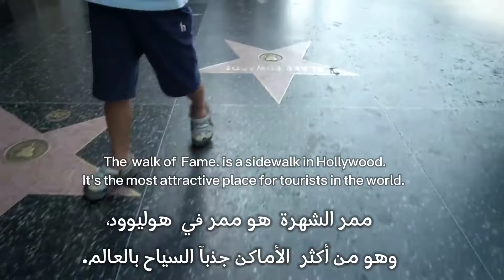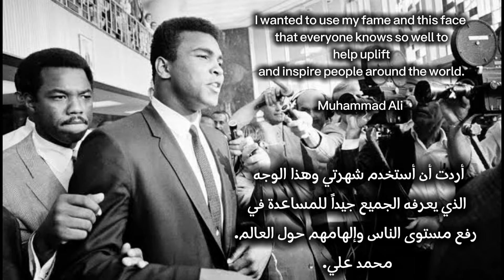THE WALK OF FAME, THE GREATEST, MUHAMMAD ALI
HOLLYWOOD
TRIBUTE

BOXING
THE GREATEST IN THE WORLD.
MAN OF HONOR